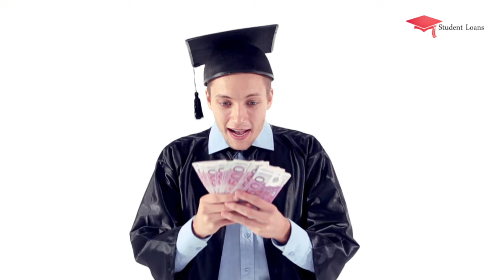Animal Kingdom - Get Away With It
To learn more about Justice Banking, the official sponsor of Animal Kingdom, please

Credits
VFX direction: Julien Harksen
Grip: Martin Twine
Camera Assistant: Pepe Parrado
Hair and Makeup - Coco

Special thanks to Martin @ The Camera Plus Van, Damien @ The Station Studio, Rachel Kenion, Robert @ Altagama, Rasha, Jaime Mestre, Bernat Pons and Henry